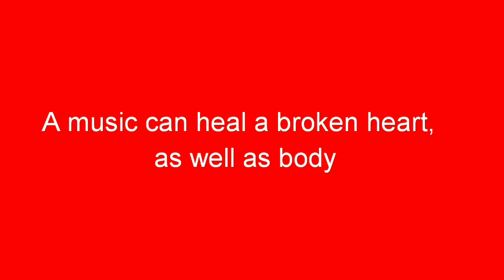A real brain tonic, let's make your brain powerful to memorise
A musical voice which makes your brain instant and energize